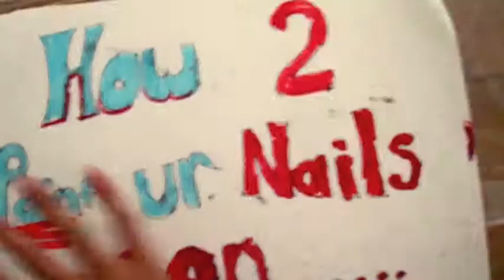Pina Y Ignacia- How to Paint Your Nails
Pina Y Ignacia, the Chola Girls, teach you how to paint your nails.